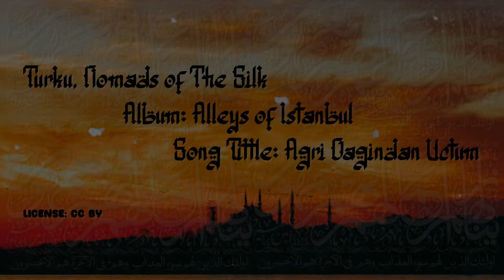Agri Dagindan Uctum - Alleys of Istanbul Album - no copyright